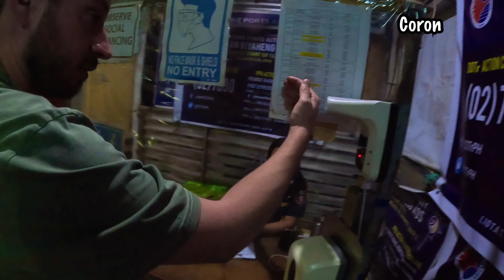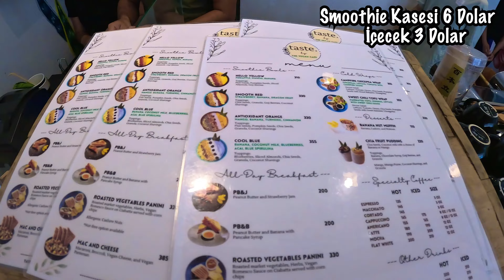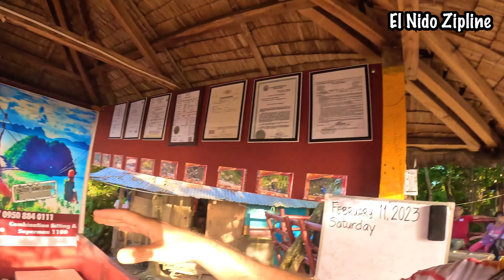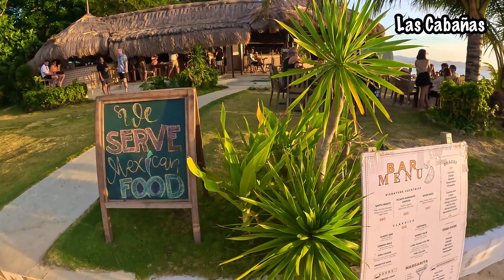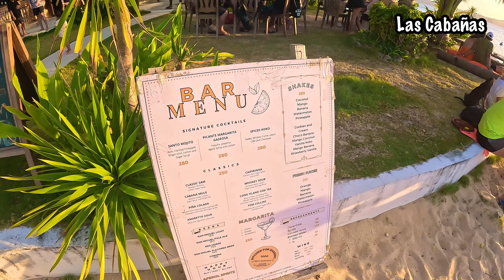Açık Hava Kumarhanesi - Ördek Embriyosu - El Nido Zipline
Merhaba ben Egemen Özhan. Bu hafta sizleri El Nido kasabasında eğlenceli bir tura çıkartıyorum. Las Cabanas Sahili, Zipline, ilginç yemekler, açık hava kumarhanesi ile keyifli bir günde bize katılın. İyi seyirler.

Zipline : 49VW+PP6, El Nido, Palawan, Filipinler

Las Cabanas Sahilinde gün batımı : 49VV+J9 El Nido, Palawan, Filipinler

Portos Fiesta Tavukçu : Bgy, Rizal St, Barangay Buena Suerte, El Nido, 5313 Palawan, Filipinler

Taste El Nido : 1028 Rizal St, Barangay Buena Suerte, El Nido, 5313 Palawan, Filipinler

Çekim ve Edit için Kullandığım ekipmanlar:

 Gopro 11

LumaFusion App

İpad Pro

Macbook Air